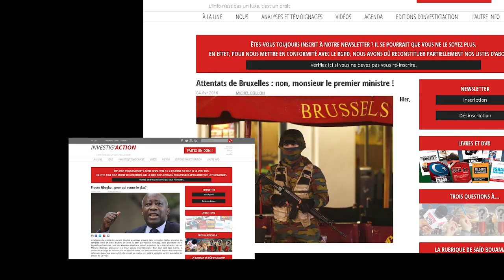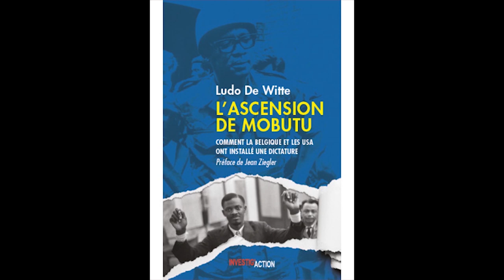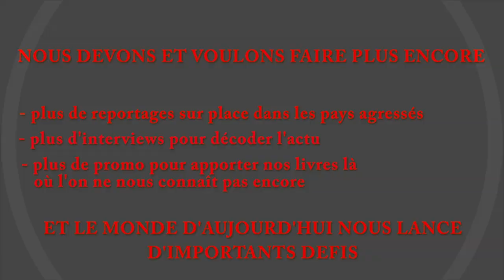Investig'Action fête ses 15 ans !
Investig'Action fête ses 15 ans ! C'est grâce à vous.

Mais nous voulons faire encore plus ! Plus de reportages dans les pays agressés, plus d'interviews pour décoder l'actu, plus de promo pour nos publications ...

Vous pouvez également nous soutenir sur notre page TIPEEE Chaque don est important !

MERCI !